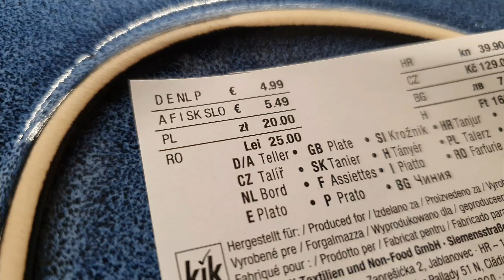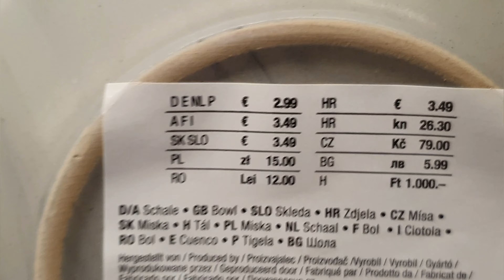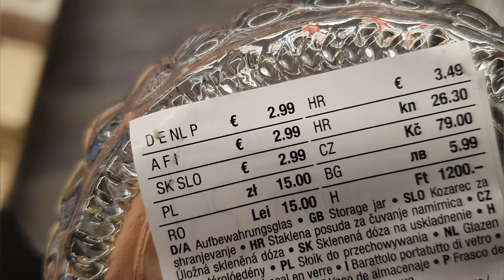Kik neue Kollektion/Küchen Artikel bei Kik.